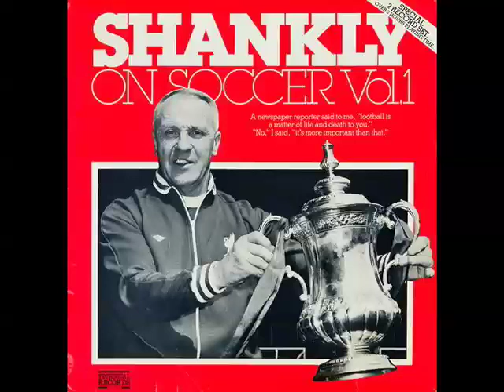Bill Shankly - Side One pt3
from Bill Shankly - On Soccer Vol. 1 2LP set

The tactical talk - Formation - Patience in football - Pre-match preparation - On over eating - Dropping bombs - Sharing the worries